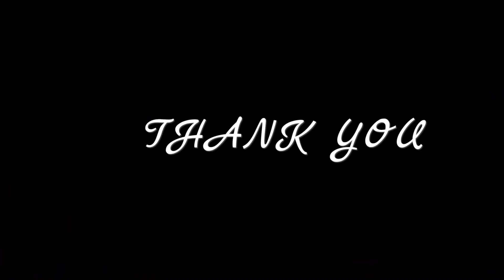Animation video of Damak View Tower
Future damak jhapa view tower.